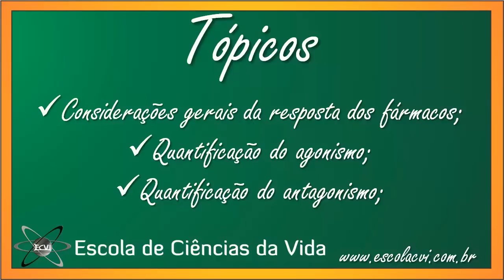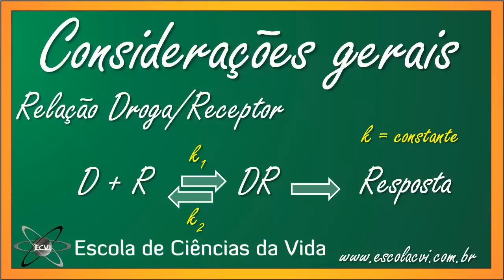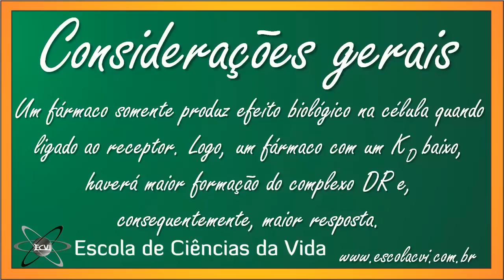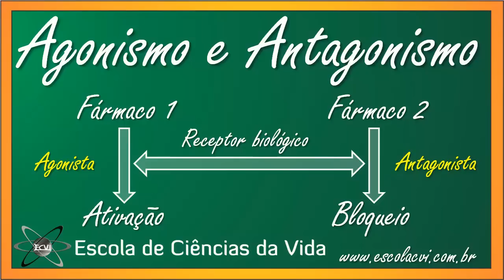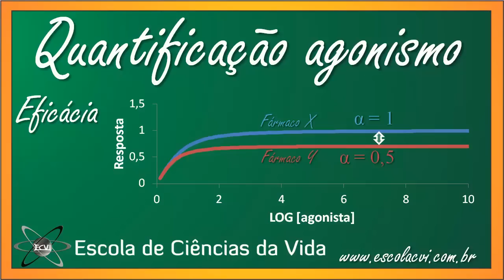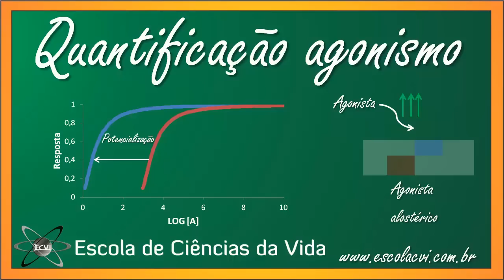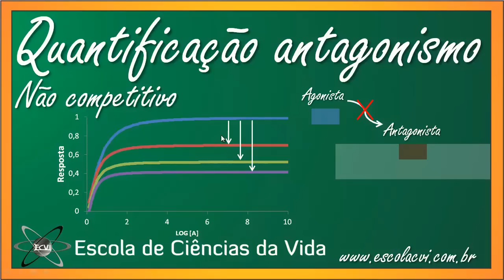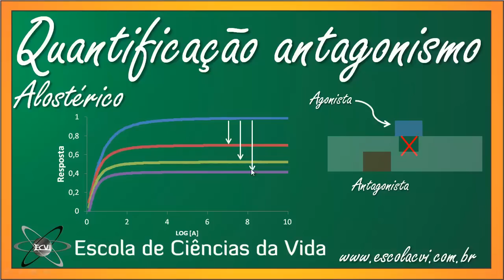Farmacologia 2.0: Aula 5 - Agonistas e Antagonistas